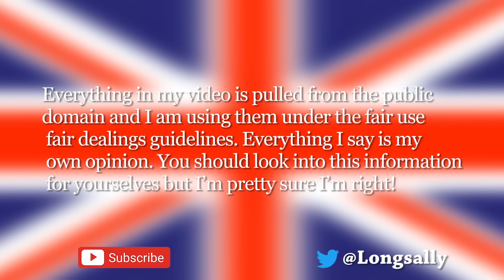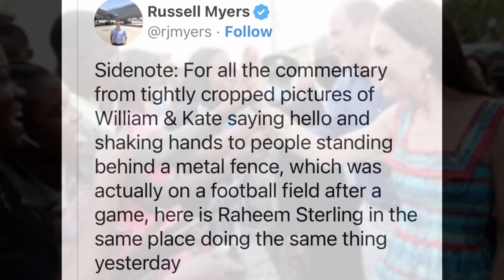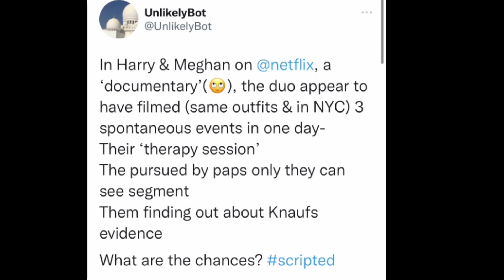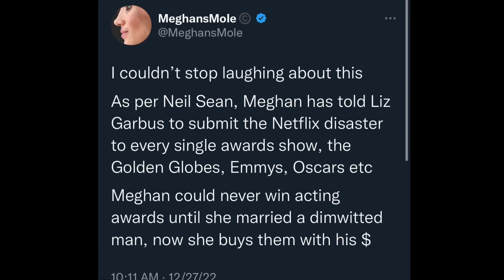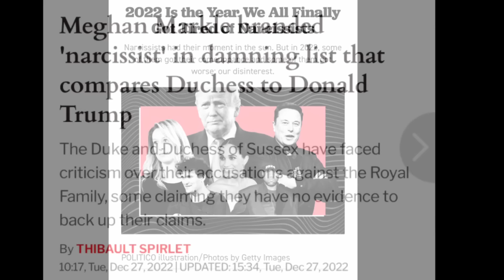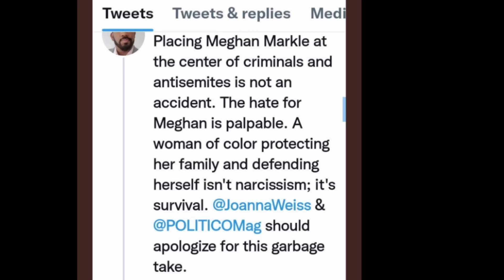Piers is hacked, Ratings drop and more